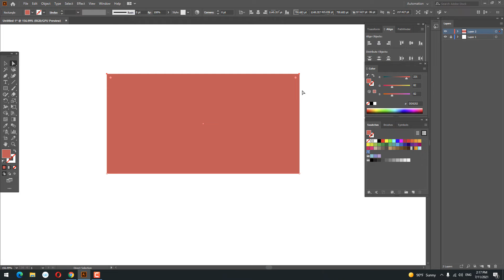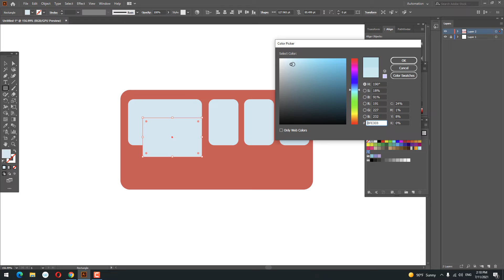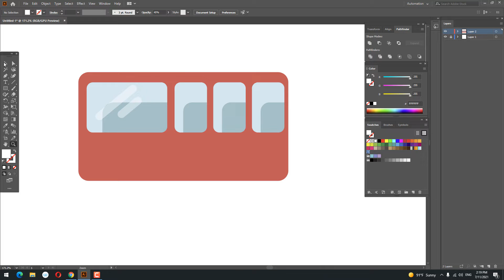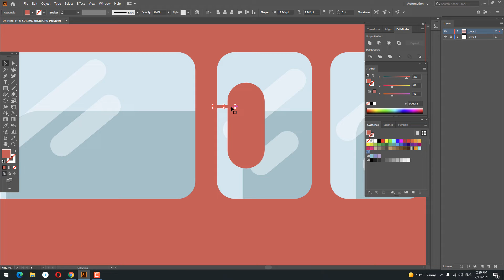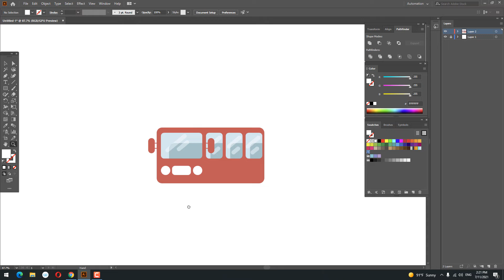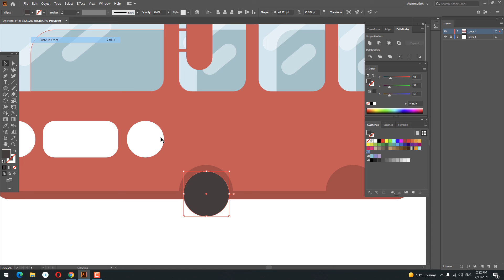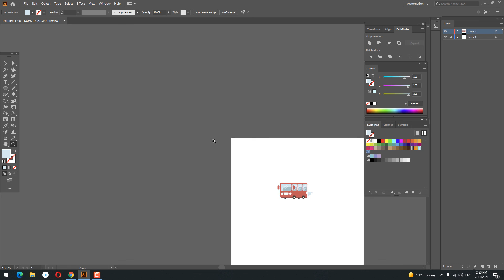How to draw a Flat design Bus in Adobe Illustrator - Easy tutorial for beginners